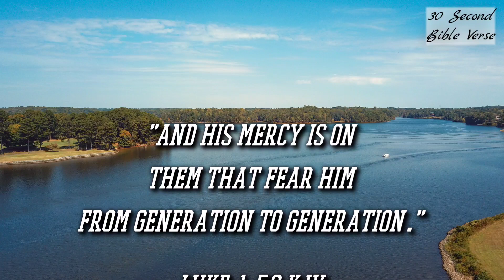Luke 1:50 kjv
"And His mercy is on them that fear Him from generation to generation."